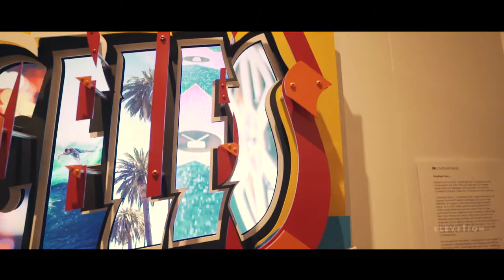Miami Art Basel 2018 - Context Art Fair - Miami Beach Ep 2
evelation of art series